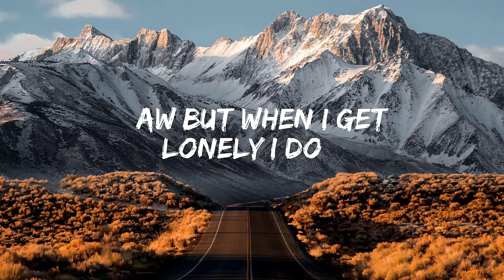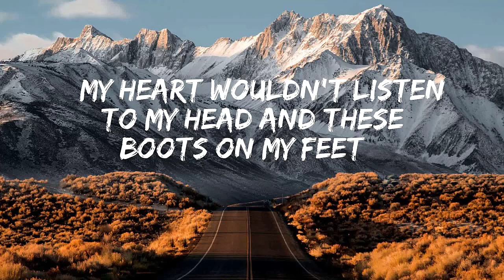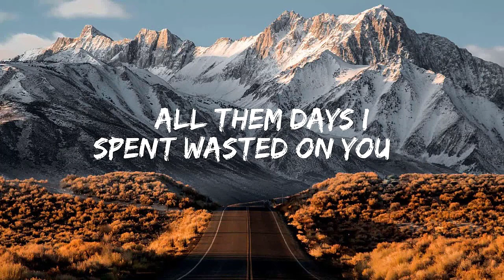Morgan Wallen - Wasted On You (Lyrics)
🎤 Lyrics: Morgan Wallen - Wasted On You

[Pre-Chorus]
You’re gone and I’ve gone three sheets to the wind
Just thinking ’bout all I’ve wasted on you

[Verse 2]
Yeah, I swore this would be different

[Chorus]
All of this time, and all of this money and all these sorries I don’t owe you, honey

[Bridge]
Like the pile of your stuff that’s packed up in the back, right down to the strike of this match

[Chorus]
All them nights I spent, wasted on you, wasted on you